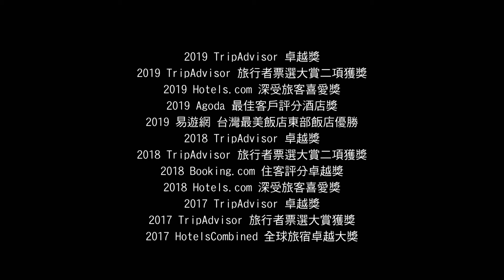天祥晶華飯店【台灣就業通暨全國大專校院聯合線上就業博覽會】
來看看[天祥晶華飯店]企業介紹的影片吧!

台灣就業通暨全國大專校院線上就業博覽會-北部地區5/18日正式開始!